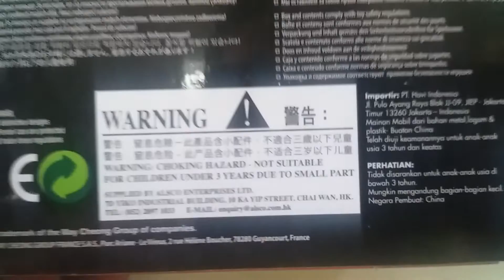DIY Unboxing diecast Enzo ferrari bburago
unboxing bburago diecast